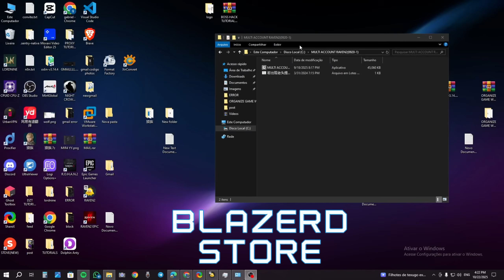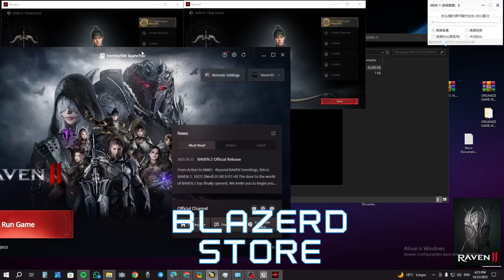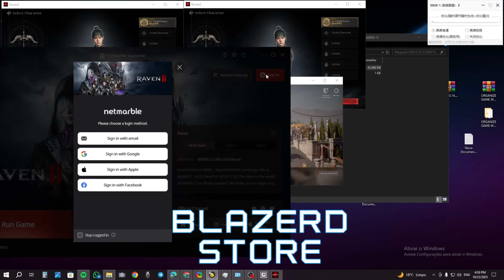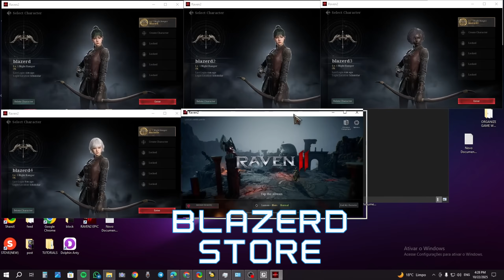RAVEN 2 – MULTI ACCOUNT, INFINITE FARM!🔥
RAVEN 2 INTERNATIONAL – MULTI-ACCOUNT

Ultimate Multi-Client Tool — Turn one PC into many!
Built for safety, performance & mass multi-running.

Key Features

• Universal License — Works on KR / International / TW servers.
• X3 Anti-Cheat Bypass — Years of R&D; flawlessly passes all X3 detections.
• Kernel-Level Process Isolation — Each window behaves like a separate physical machine.
• Block X3 Scans — Prevents the game from scanning your PC files.
• Exclusive Super Performance Optimizations — Black-screen mode, resource squeezing, CPU/GPU usage minimized for maximum stability.
• Launch-Method Agnostic — Works with any start method — just open Multi-Instance and multi-run.
• Compatible with All Helpers & Systems — Integrates with common tools and OS setups.
• Ultra Stable Multi-Window Operation — No crashes, no flicker, zero errors — silky smooth.

Professional team, 10 years focused on multi-instance tech.
Kernel isolation + advanced optimizations = extreme anti-ban & massive performance gains.